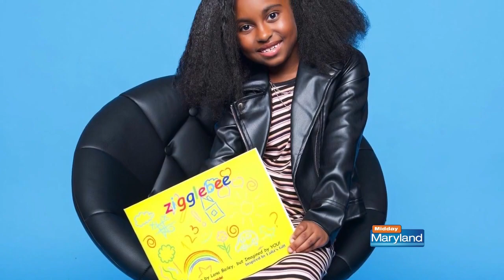Margo Burr: Holiday Gift Ideas